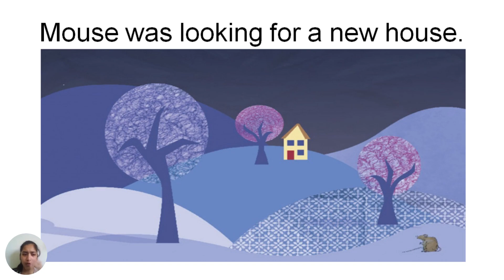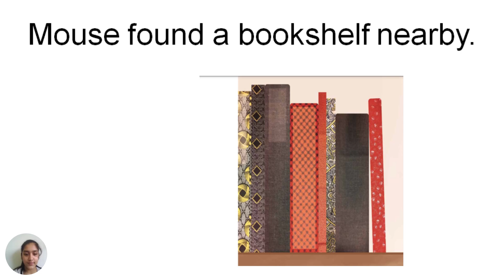A House For Mouse | Story on Animals | Story for Kids | Story Time with Sneha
Hello ,

Today I am here with another video of "A House For Mouse".

A House for Mouse is a heart-warming picture book about a little grey mouse who leaves his tiny hole in the forest to explore the wider world and to know more please watch the video.